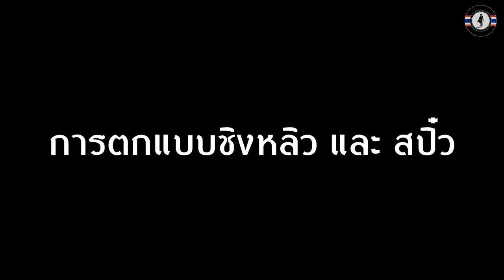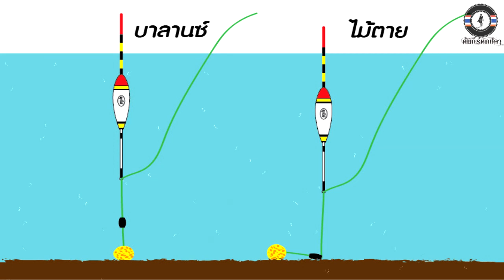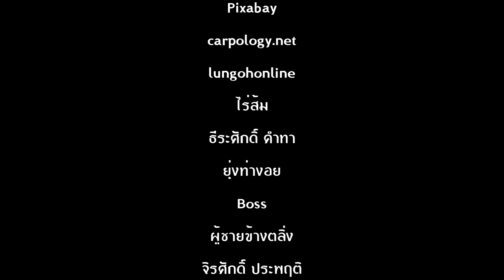วิธีตกปลาไน | ปลาปุ้มปุ้ย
ปลาไน หรือ ปลาคาร์ปธรรมดา  เป็นปลาน้ำจืดชนิดหนึ่งในวงศ์ปลาตะเพียน มีช่อในวงการตกปลาว่าปลาปุ้มปุ้ยไปชมแนวทางเทคนิคการตกปลาไนกันครับ